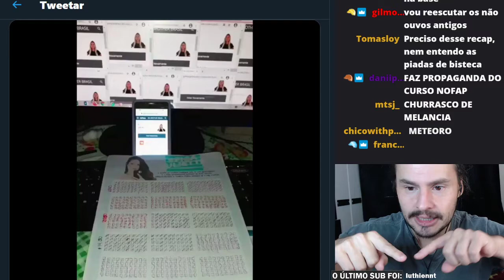luidematos - O CID É O MAIOR PAU NO CU QUE EU JA CONHECI NA MINHA VIDA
Canal: luidematos
Categoria: Só na conversa
clipped by dinoto_